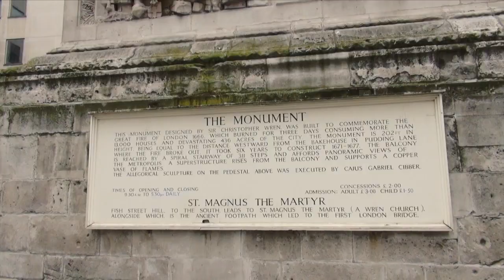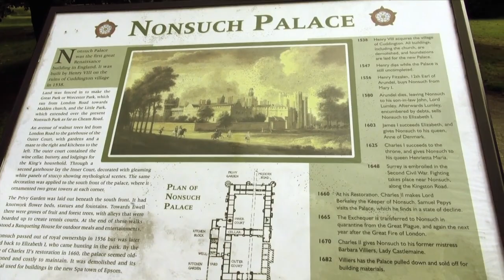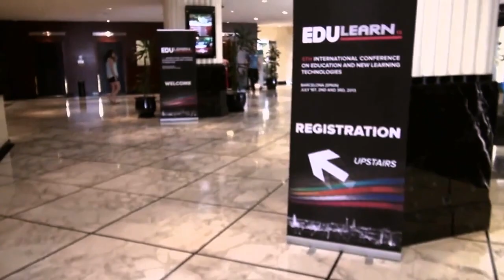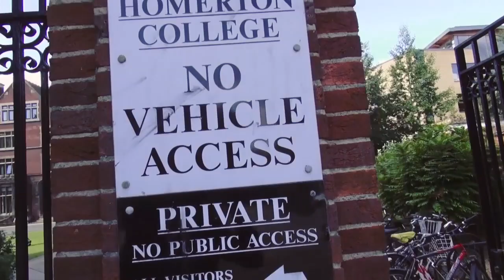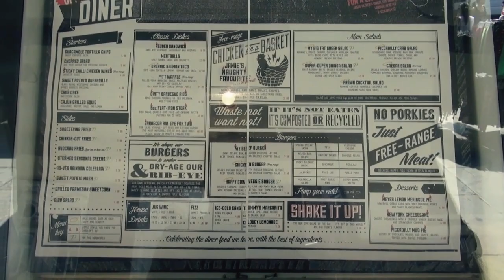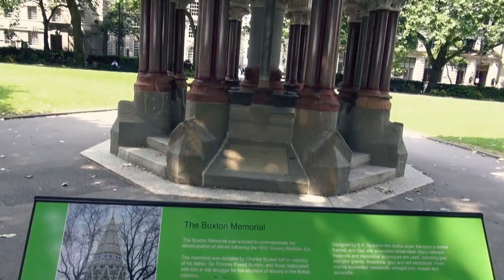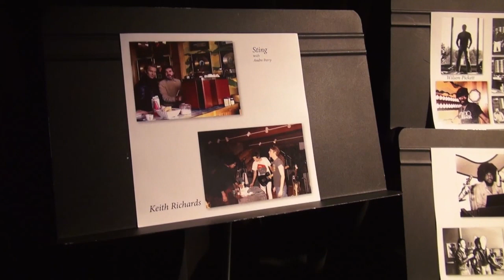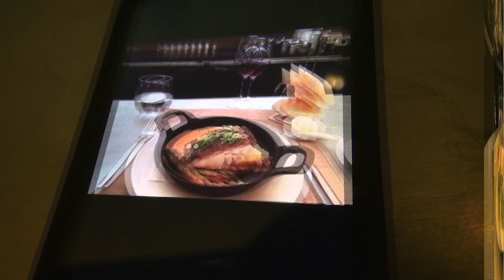London, Barcelona, Cambridge, Brighton, Quebec, LA (June-July 2013).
Work and play, northern hemisphere travels & research presentations / meetings June-July 2013. Gave papers at Cambridge UK, Barcelona & Quebec. Most of the music is either written around the time or with some of my friends in the video.